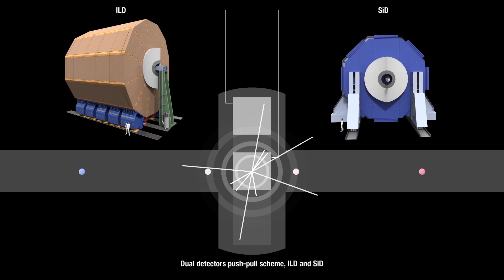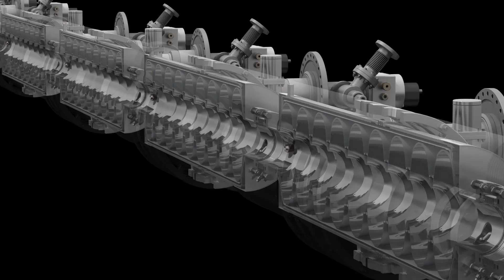The ILC in 2 minutes (subtitles available in English, Chinese, French, German, Japanese)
Fly through the International Linear Collider (ILC), potentially the next particle physics project after the Large Hadron Collider LHC, and find out how it works! The ILC will collide electrons and their antiparticles, positrons, in a 20-kilometre-long straight tunnel.

Activate the subtitle option to read the description in your favourite language.